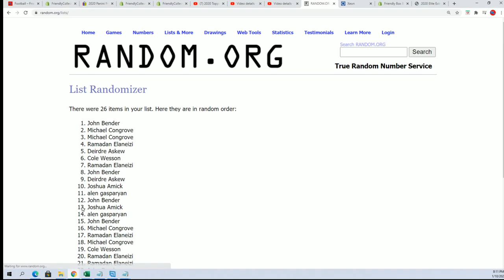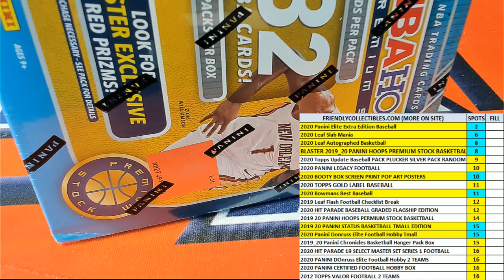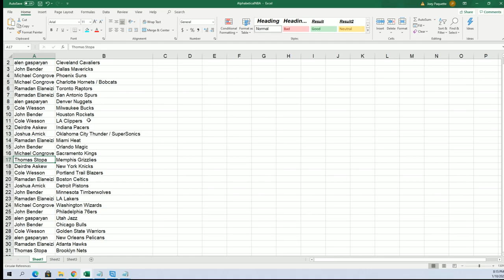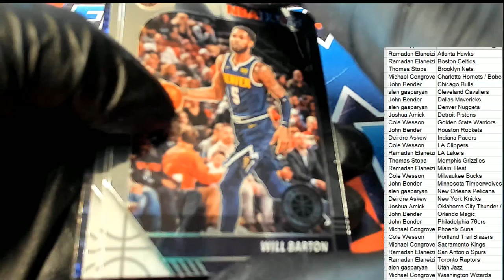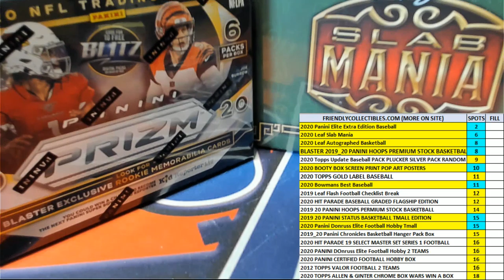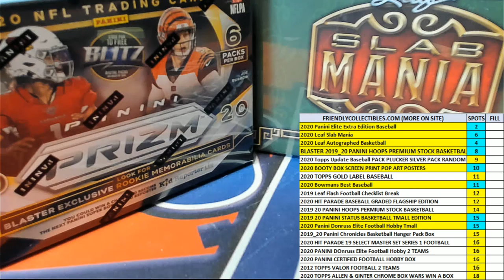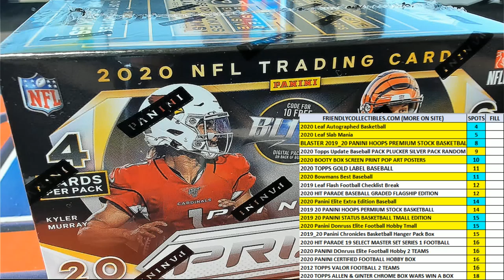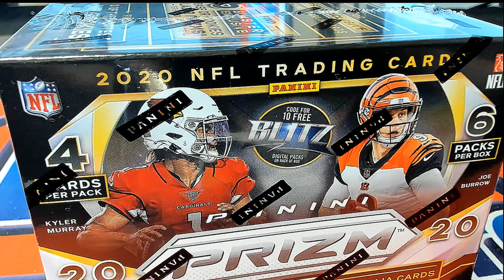2019 20 Panini Hoops Premium Stock Basketball Blaster ID 20HPSPREMBL102